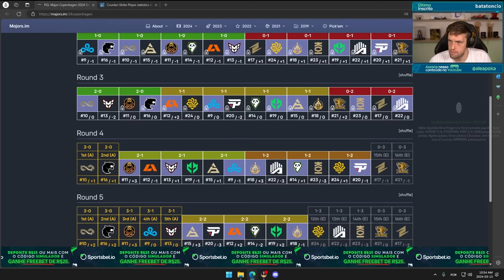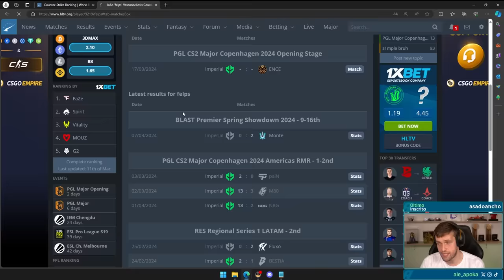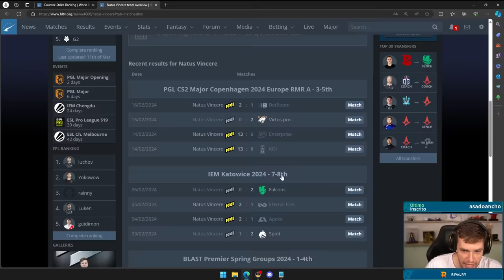GAULES QUASE EXPLODIU DE RIR NESSE DIA (Momentos Engraçados do CS)